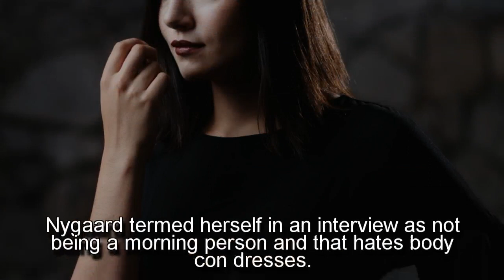Safiya Nygaard Bio, Age, Height, Net Worth & Facts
The young YouTube star Safiya Jaffer Nygaard has not only made her name as a beauty blogger but also is popular for her writing talent and comedy acts. She was born on July 16, 1992 in Chicago, Illinois, United States and is currently 26 years old. Nygaard attended the Stanford University and while in college she was part of the theatre production groups Cat on a Hot Tin Roof, The Crucible and Les Liaisons Dangereuses. She belongs to a mixed ethnicity of being half Indian, half Danish and prefer